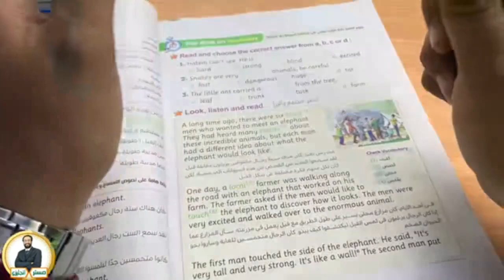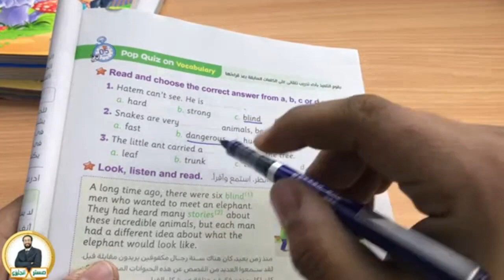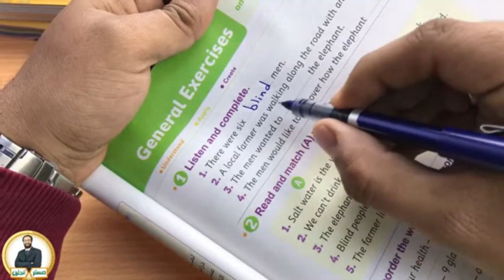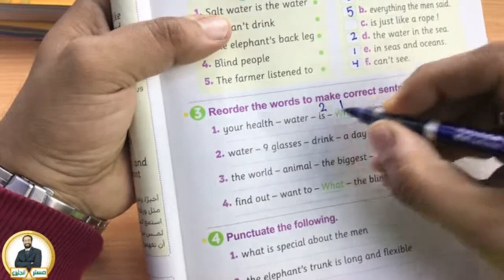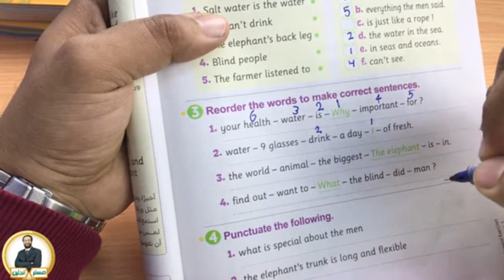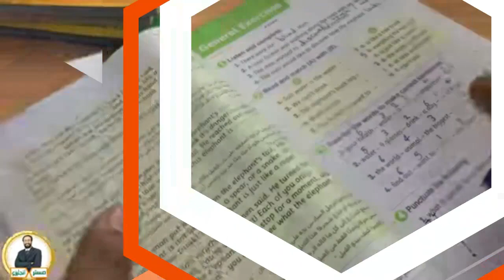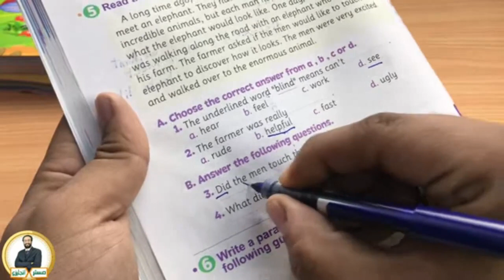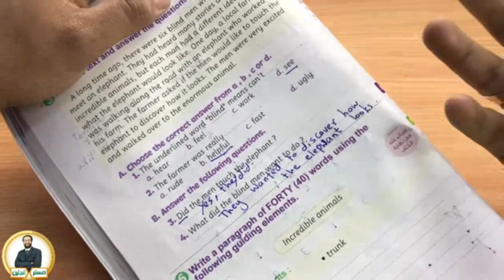شرح كونكت 5 | حل الوحدة الثامنة الدرس الثاني | خامسة ابتدائي | الترم الثاني | unit 8 Lesson 2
Unit (7)
شرح كونكت 5   حل الوحدة السابعة الدرس الأول  خامسة ابتدائي  الترم ا لثاني unit 7 Lesson 1  My Home
unit 7/ Lesson 2/part 1  /My perfect room شرح كونكت 5   خامسة ابتدائي   الترم الثاني الماضي البسيط
شرح كونكت 5   /خامسة ابتدائي  /  الترم الثاني   unit 7 /Lesson 2 /part 2  /In the jungle
شرح كونكت 5 | خامسة ابتدائي | الترم الثاني | unit 7 Lesson 3 | Homes in Ancient Egypt | شرح مبسط
شرح كونكت 5   خامسة ابتدائي   الترم الثاني   unit 8 Lesson 2 part 1   water   الوحدة الثامنة